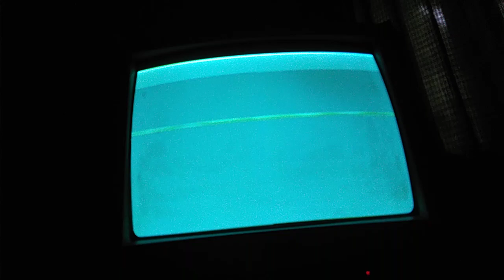one piece grand adventure ace lv 100 Vs mihawk lv 100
ace lv 100 Vs mihawk lv 100